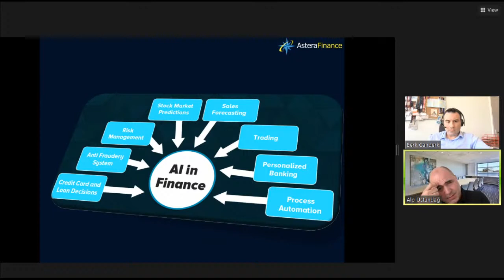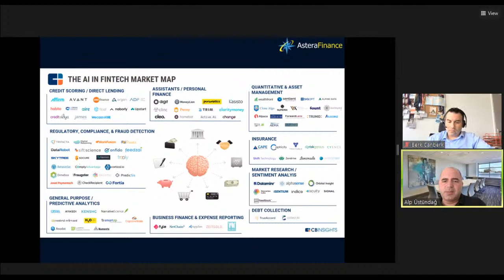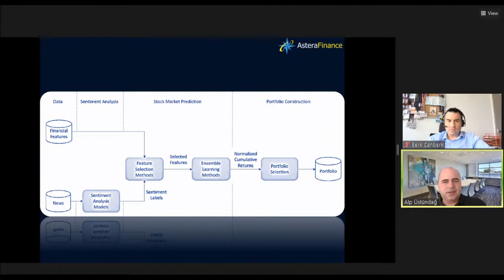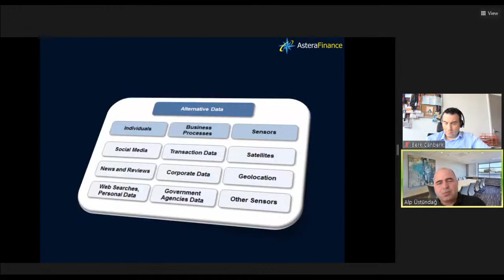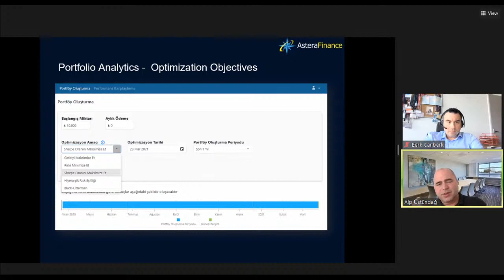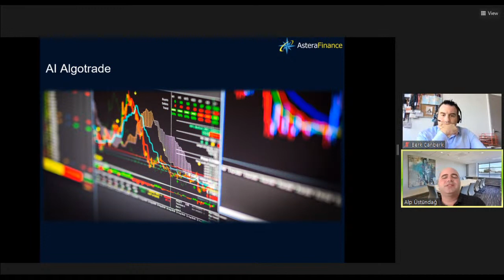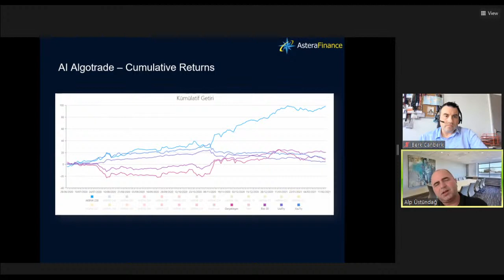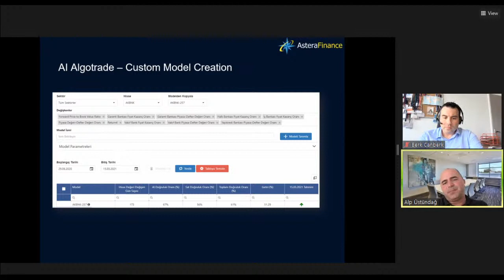AI Seminar Series - #4 | AI in Finance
AI Seminar Series  -  #4
14 July 2021, 16:00 - 17:00 (GMT+3)

Topic: AI in Finance

Speaker:
Prof. Dr. Alp Üstündağ
Industrial Engineering Department,
Istanbul Technical University - ITU
Co-Founder, Astera Finance

Moderator:
Prof. Dr. Berk Canberk
Director at ITU AI,
Artificial Intelligence & Data Engineering Department,

ai.itu.edu.tr